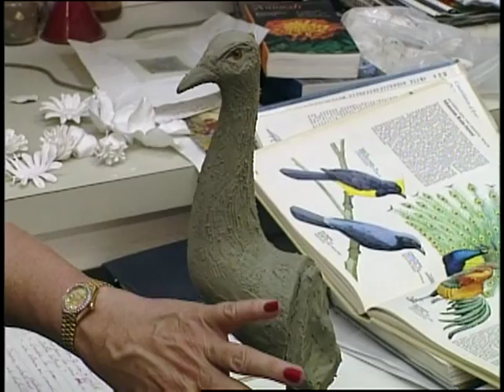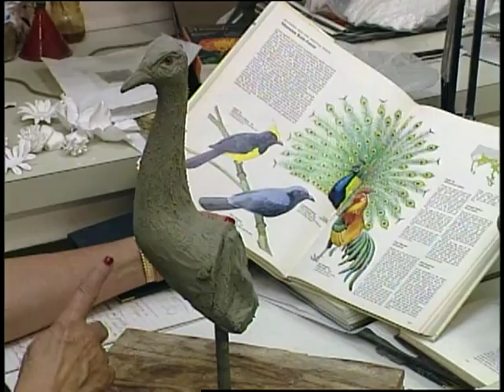Boehm Studio Interview Helen Boehm 1993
Interview with Helen Boehm Porecain.